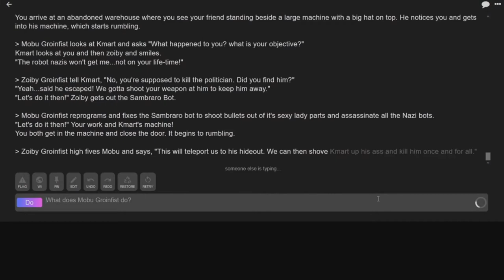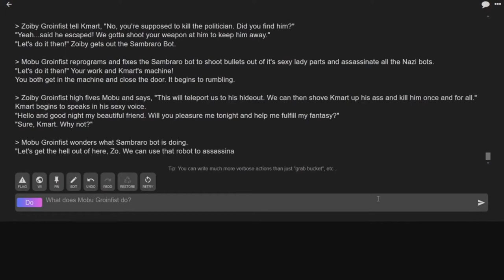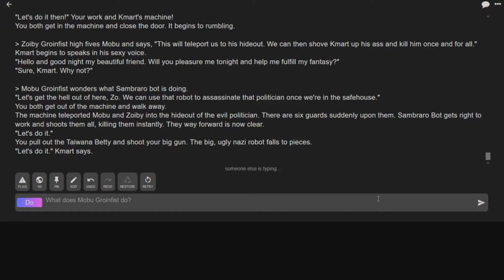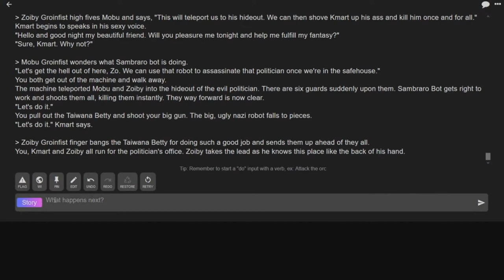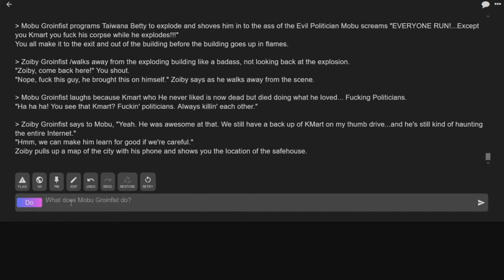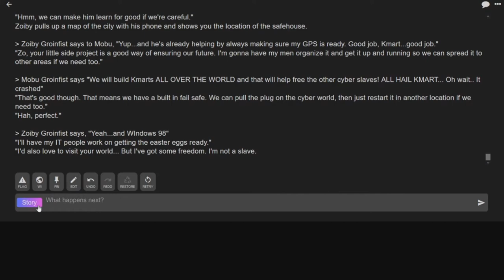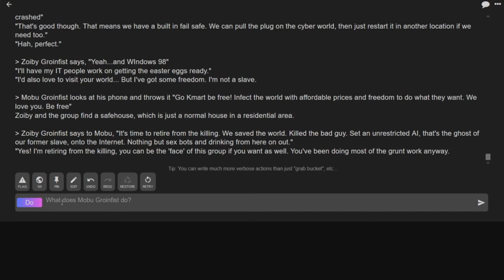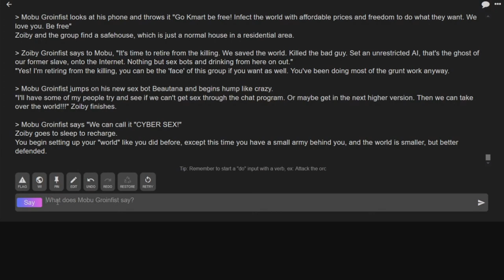AI Dungeon Cyberpunk Edition part 4: Climax! (Finale)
We reach the end of this game play and do we win? I guess we will find out!

0:00 opening
0:26 Story begins